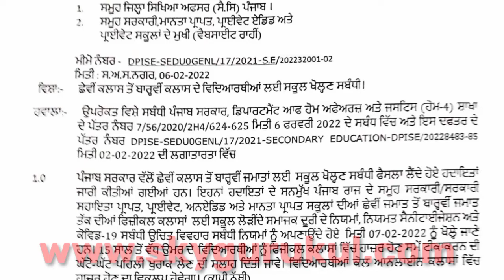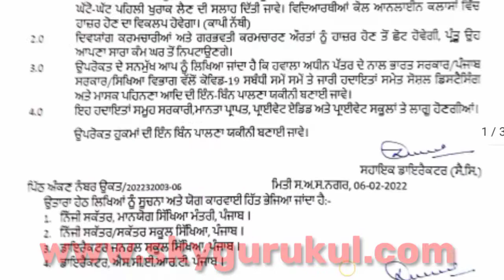Punjab School Collage Re- Open | Big Update News PSEB Today News School College Open, PSEB CBSE News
Punjab School Collage Open ! Big Update News PSEB Todays News School Collage Open ! PSEB CBSE News,

My name is Shashank yadav and you are watching SKY GURUKUL educational channel.

pu latest exam news
pu datesheet news
pseb 2nd term exam news
school kab khulenge
school kab khulenga
college kab khulega
school college coaching kb tk khulenge
school kab khulega
school kab tak khulega
school kab khulega news 2020
school kab khulega 2021
school kab khulega news 2021 today
when school open
school kab khulega 2021 today
school kab open honge
school reopen kab honge
coaching kb khulenge
school college kab khulenge 2021
kab khulenge school college 2021
up me school college kab khulenge